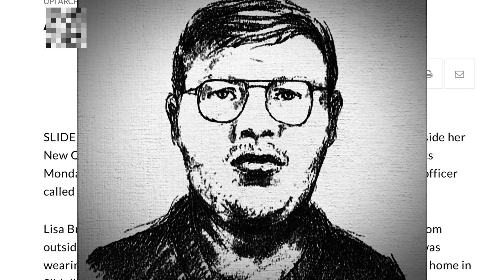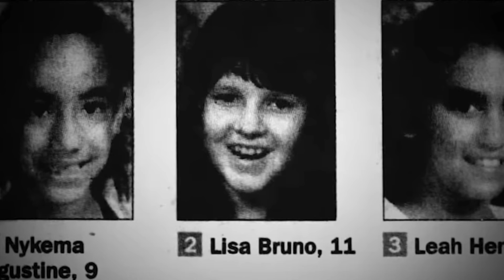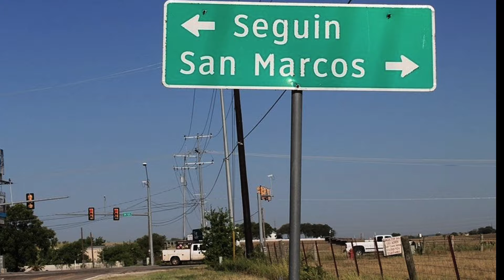She Didn't Cry - She Was Just Fighting for Her Life | True Crime Documentary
On May 1, 2001 at 3:45 p.m., 11-year-old Leah Henry stepped off the school bus about a block from her home in Houston, 2 hours have passed and Leah still hasn't returned home.
Where did Leah go?
And what is her fate?
To know the truth, watch this video till the End.